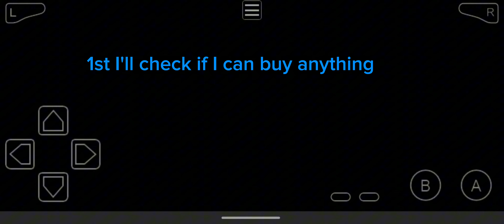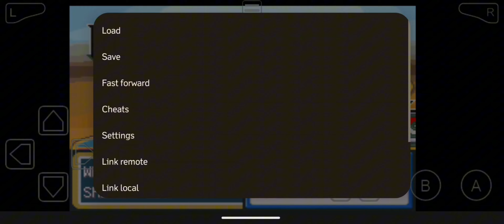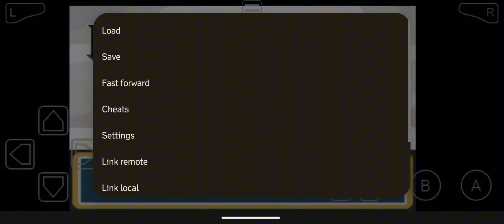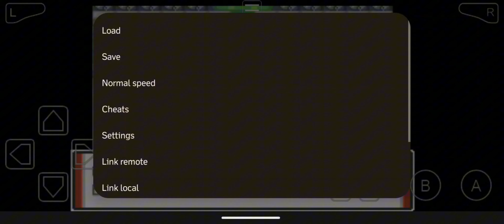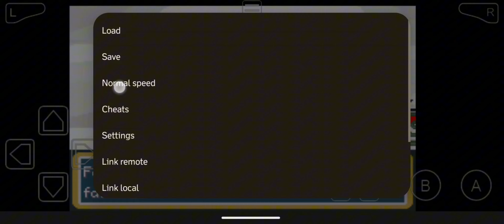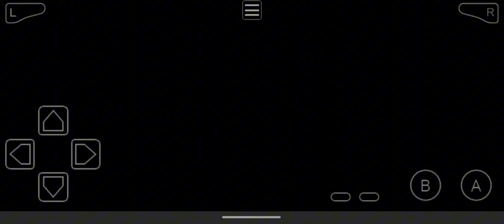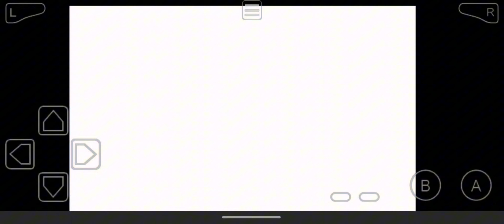Pokemon Adventure Red chapter : Part 3 - getting the Boulder badge .